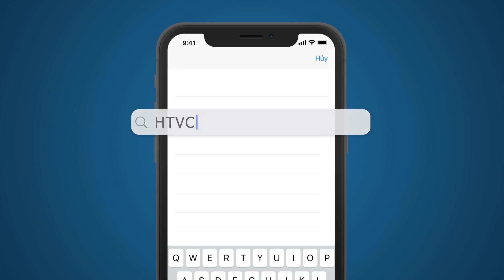Có Hẹn Cùng HTVC - Mùa 2 - Tập 26 : Thầy Giáo Nguyễn Thái Dương | Chương Trình Talkshow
► Chương trình phát sóng lúc 20g40 PM thứ 7 hàng tuần trên kênh HTVC Thuần Việt từ 03/09/2022
✅ Web / Wap mobile :
► Smart TV /STB : Tải HTVC for Android TV